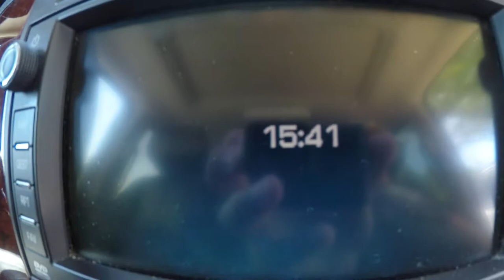Going to a Utah State Meet!!!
State Meet in Draper Utah!!
I had lots of fun making this video.